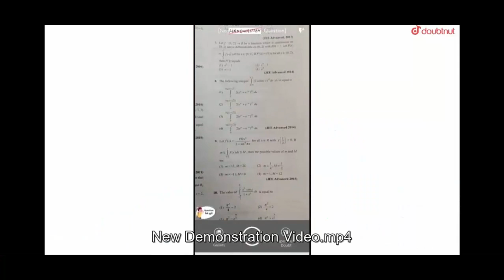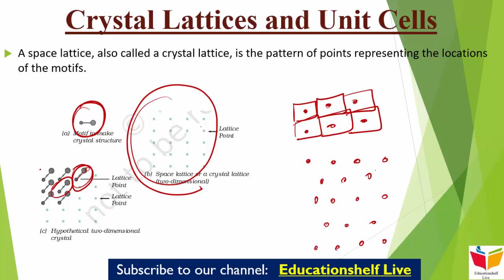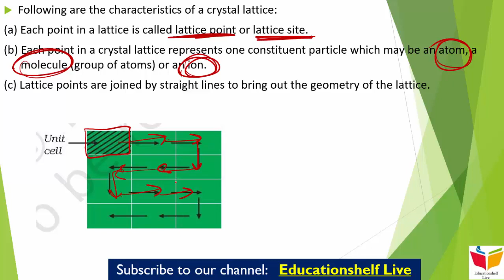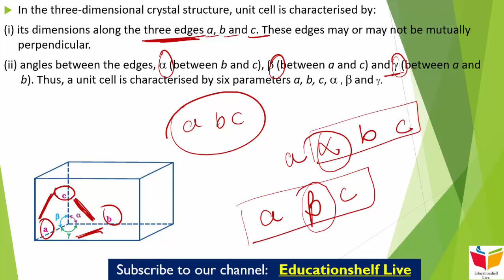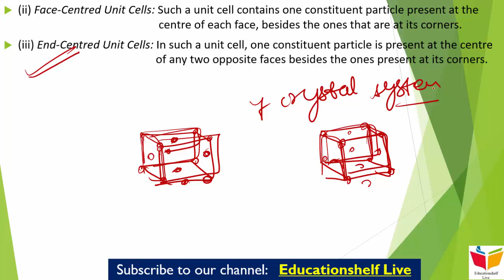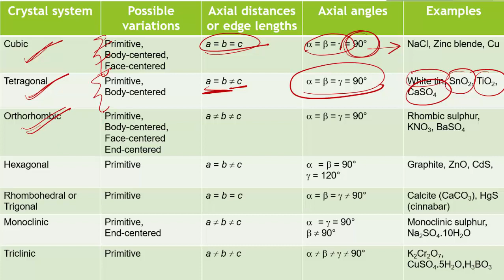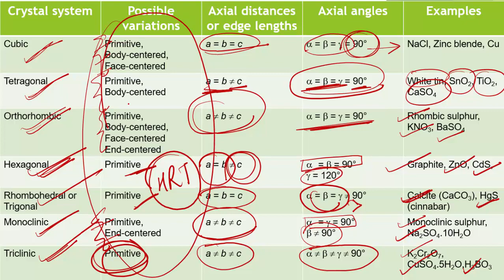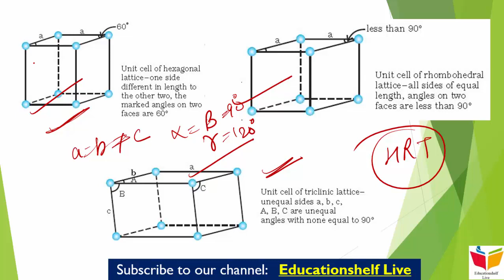12th NCERT Chemistry- Unit 1- Solid state- II (NEET, AIIMS, JIPMER, etc.)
Doubtnut App par ab milengey KOTA ke best teachers ke free video lectures :D
NV sir, MKC sir, Akansha Ma’am aur Navneet sir jaise Kota ke aur bhi
top teachers ke Free video lectures dekho Doubtnut App par, Aur ghar baithe karlo apni exams ki taiyaari pakki :D
Ab Kota ke saath Pura Bharat Padhega☺
Daily Doubt Solving Live Session For IIT-JEE & NEET students-Everyday @ 5 pm.
Aur agar, Maths,Science,Physics,Chemistry,Biology ke subject mein koi bhi aaye Doubt, toh Doubtnut ke saath unhe kardo OUT.

This video deals with the 2nd part of Unit 1 (Solid state) of 12th NCERT Chemistry.